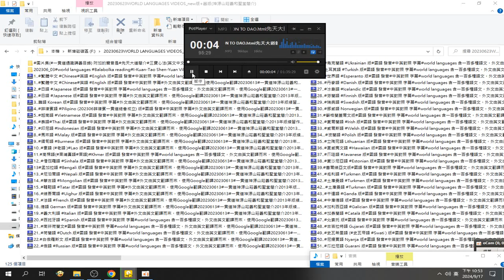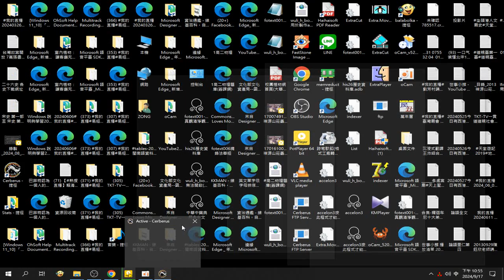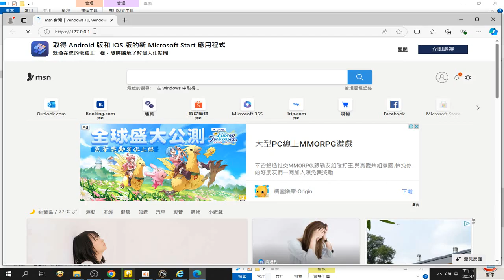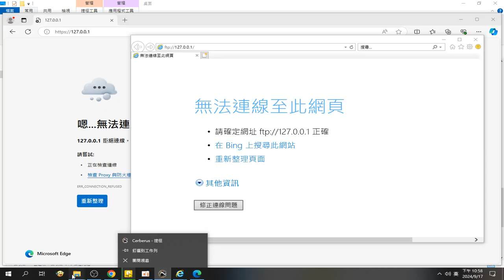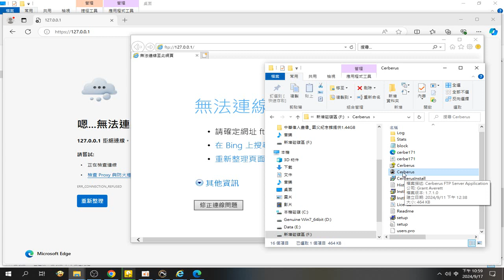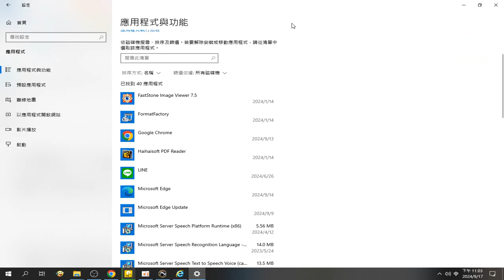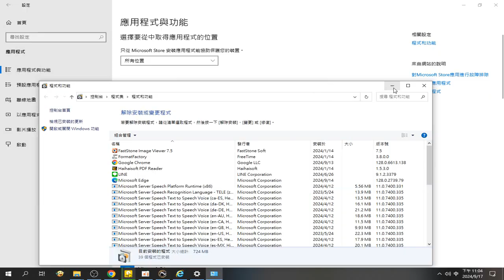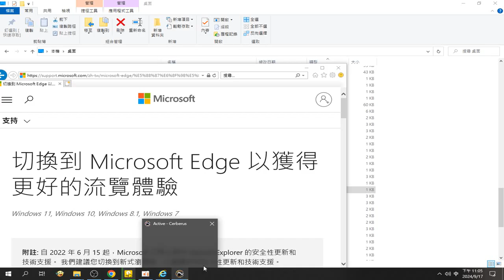錄製 2024 09 17#瀏覽器